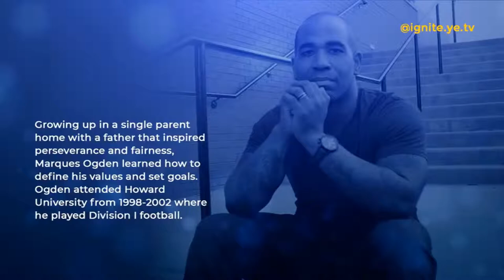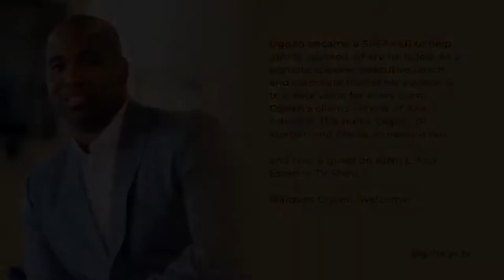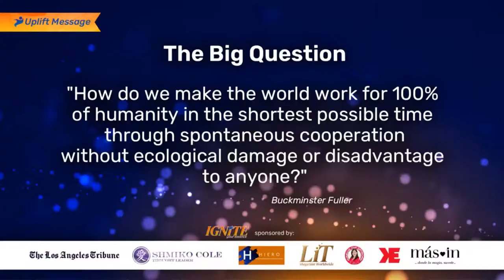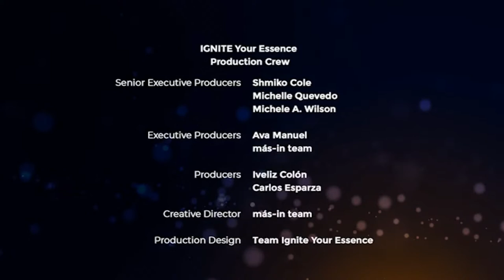How To Inspire Others To Walk In Their Purpose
In this episode, Michelle Quevedo interviews Marques Ogen, a National/international keynote speaker, who used to be an NFL athlete. Growing up in a single-parent home with a father that inspired perseverance and fairness, Marques Ogden learned how to define his values and set goals. Overall, he played for 5 years as an offensive lineman with the Titans, Bills, Ravens, and Jaguars. Even during the off-season,  Marques Ogden helped train football players in Europe, both physically and mentally.  During the show, we will be talking about How To Inspire Others To Walk In Their Purpose.

GUEST SPEAKER:

Marques Ogen, Former NFL Player, Author, Celebrity Success Coach, and Commentator.

Ogden became a SPEAKER to help others succeed where he failed. As a keynote speaker, executive coach, and corporate trainer his passion is to create value for every client. Ogden’s clients consist of AXA Advisors, The Home Depot, JP Morgan, and Chase, to name a few.

SHOW HOST:

Michelle Quevedo is Co-Founder and Host of IGNITE Your Essence TV Talk Show and CEO of Inner World INC.

Michelle Quevedo has over 20+ years of experience in entrepreneurship and Health & Wellness. She has worked with Olympic and Professional Athletes, CEOs/corporate heads, Physicians, and Company Wellness Programs - treating, mindset mentoring, consulting, and strategizing for the fastest and most sustainable path towards optimum wellness and vitality.

ABOUT IGNITE YOUR ESSENCE
Why IGNITE Your Essence? Our goal is to Inspire viewers into action by seeing that life is magical,  full of wonder and still find solutions in life & business by helping people, the planet with all sentient beings.

What you will find at IGNITE Your Essence? Content with a touch of Experience, Inspiration, and Education. Meaningful success stories, extraordinary places, incredible food, and innovative products & services.

See You Live on IGNITE Your Essence!!